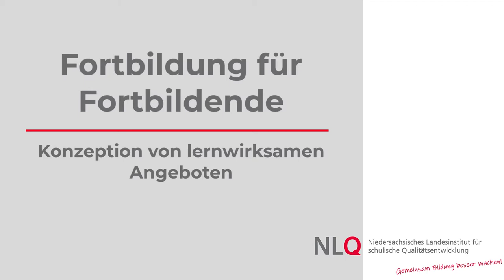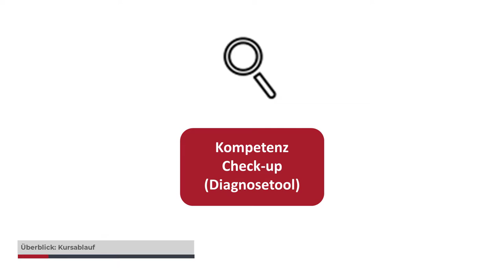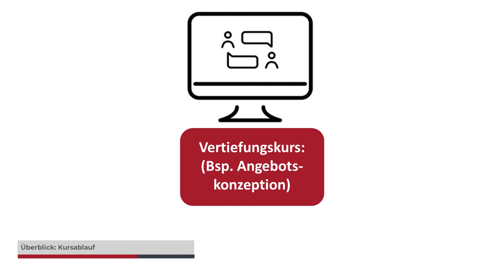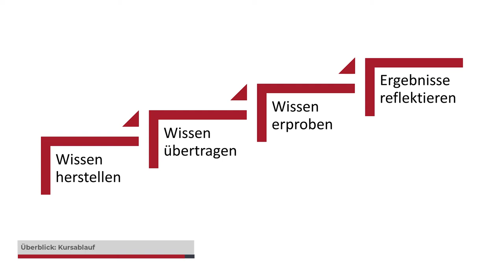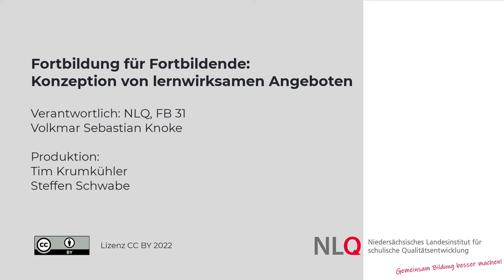Imagevideo - Fortbildung für Fortbildende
Imagevideo der Fortbildungsreihe "Fortbildung für Fortbildende" des NLQ Hildesheim.